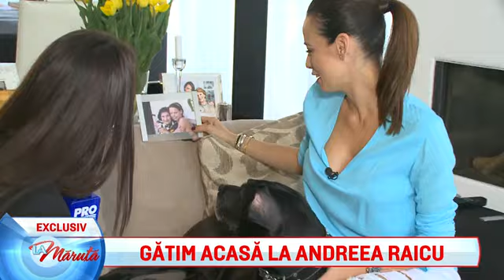Gatim acasa la Andreea Raicu